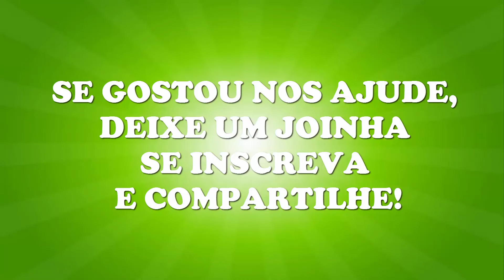4 Casais que provam que o amor não dura para sempre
BRAD E ANGELINA, FATIMA E WILLIAN BONNER, S]AO ALGUNS DOS CASAIS MOSTRADOS NESSE VÍDEO!

Vejas nossos outros canais!